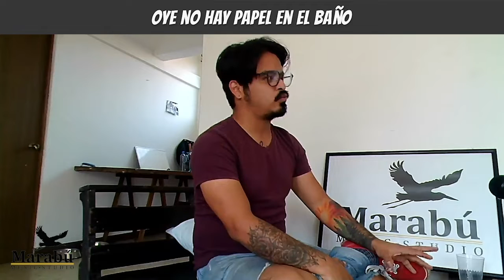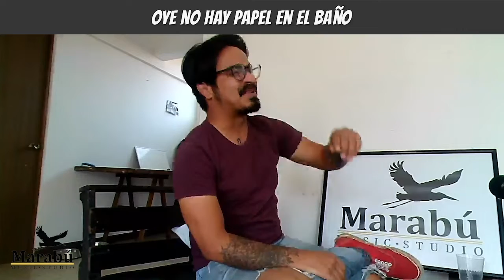Oye no hay papel en el baño | M O M E N T O S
Sigue a El del Audio